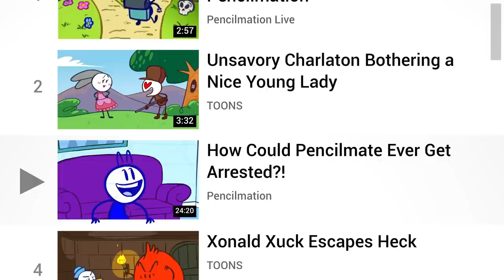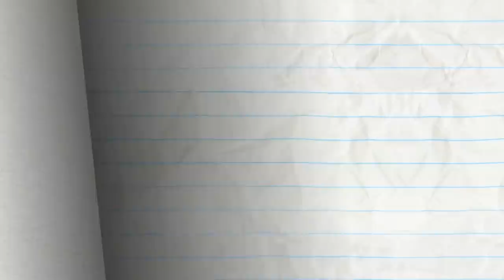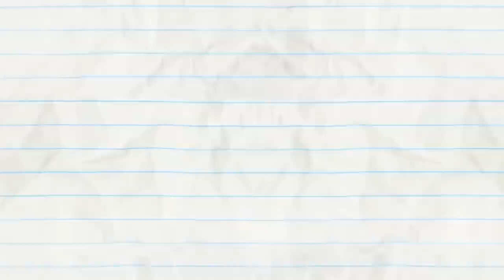Pencilmate's Statue Status! | Animated Cartoons Characters | Animated Short Films | Pencilmation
Pencilmate's frozen in time! How will he get free?!

1:52 - SOFA SO GOOD

5:02 - FULL HOUSEMATE

7:17 - SPIN THERE, DONE THAT

8:59 - DON'T HAVE A TOWEL, MAN

11:39 - SIMPLY MARBLEOUS

13:12 - PLANT RANT

15:52 - GOING COCO NUTS

18:11 - A-DOOR-ABLE

19:37 - X MARKS THE SPOT
The Pencil tricks pirates.